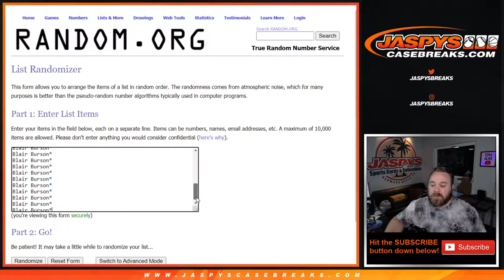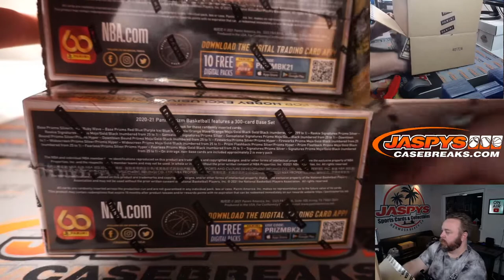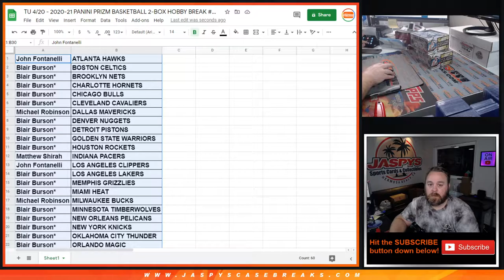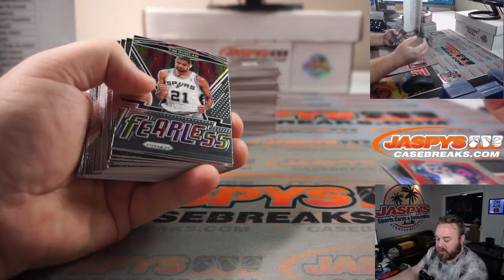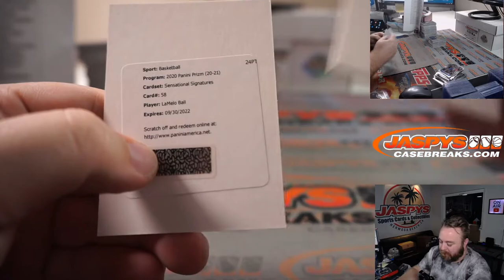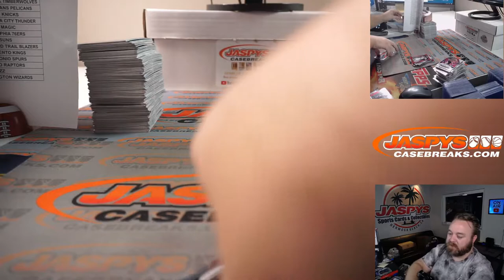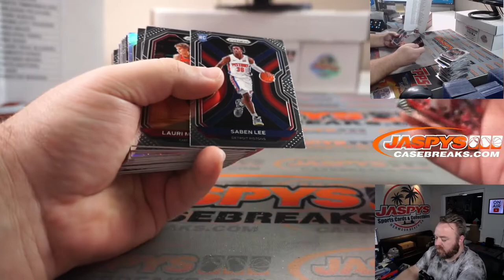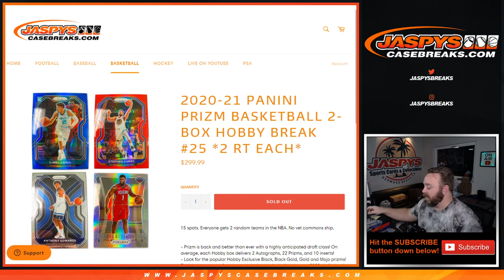TU 4/20 - 2020-21 PANINI PRIZM BASKETBALL 2-BOX HOBBY BREAK #25 *2 RT EACH*